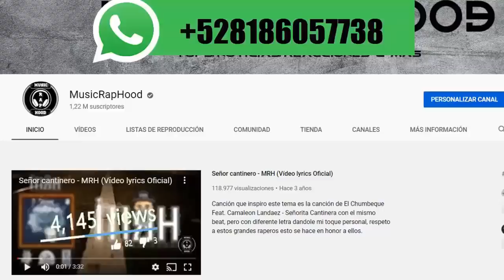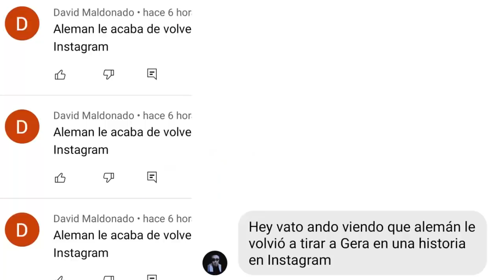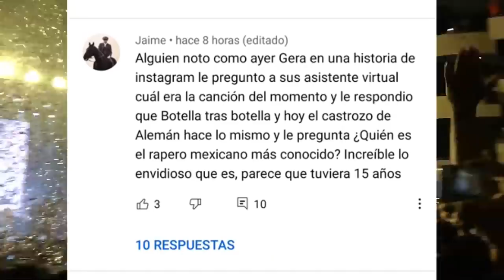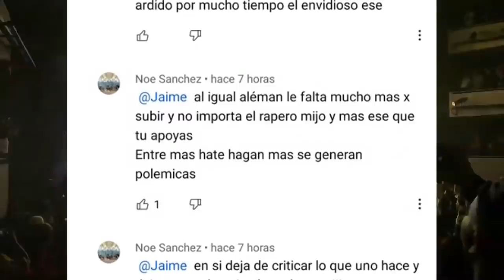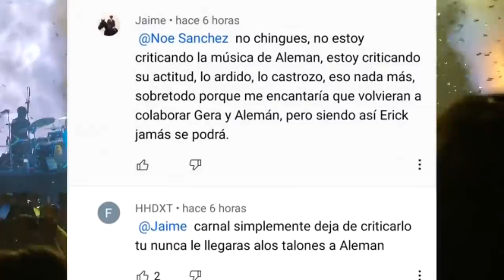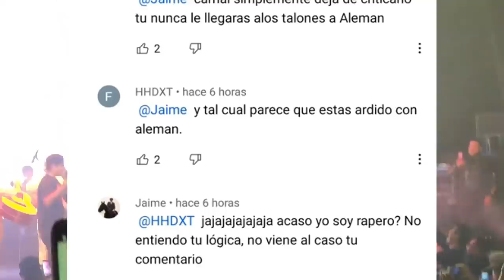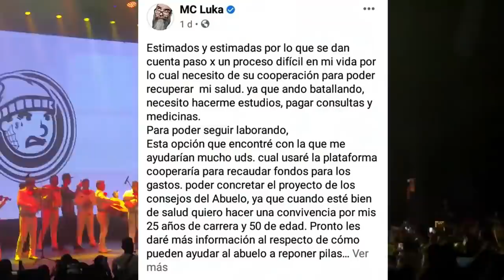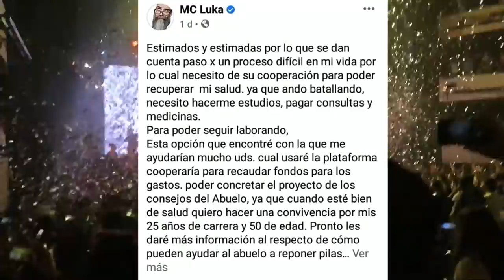¿Aleman Le Tira A Gera Mx POR Botella Tras Botella Ft Christian Nodal? / Mc Luka ocupa AYUDA!!